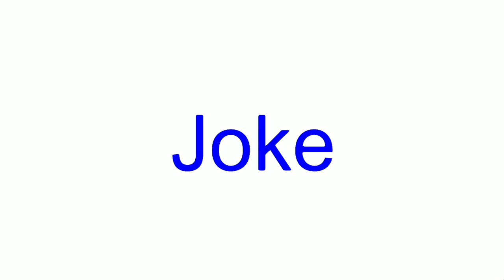thanks for 201 subs Read the description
here shin greenjira for free
it's my friend oc